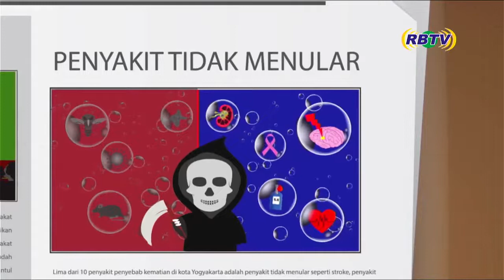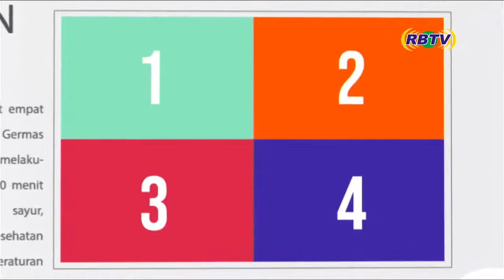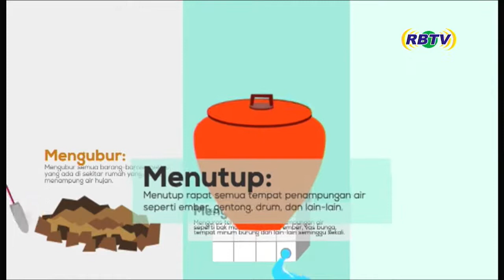EMBUN HATI 26 MARET 2022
PT. Reksa Birama Media Yogyakarta
Grha Universitas Amikom Yogyakarta
Unit I Lt. 3 Condong Catur (Ring Road Utara)
Sleman